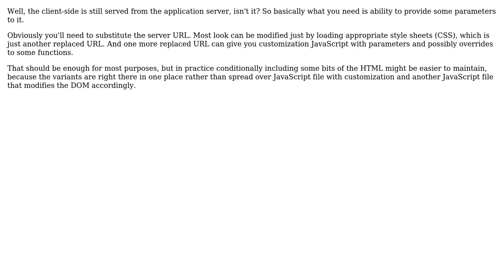How can I refactor client side functionality to create a product line-like generic design?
Software Engineering: How can I refactor client side functionality to create a product line-like generic design?

With thanks & praise to God, and with thanks to the many people who have made this project possible! | Content (except music & images) licensed under CC BY-SA | Music | Images & others | With thanks to user PhD user Jan Hudec user Jamie Clayton and the Stack Exchange Network Trademarks are property of their respective owners. You are responsible for your own actions.